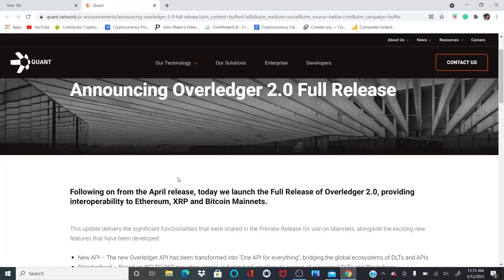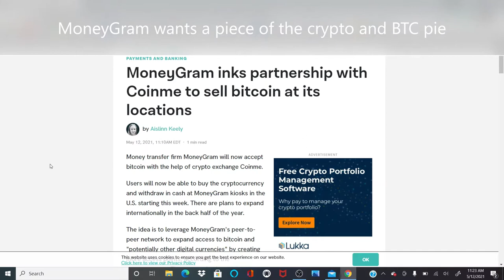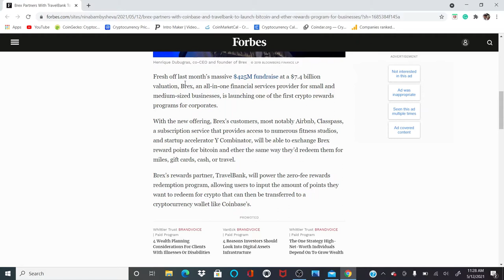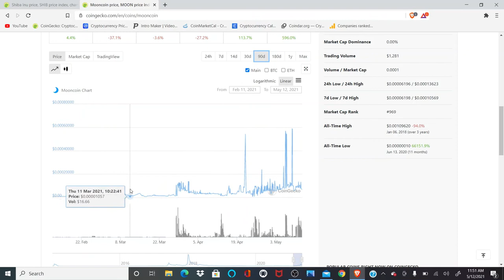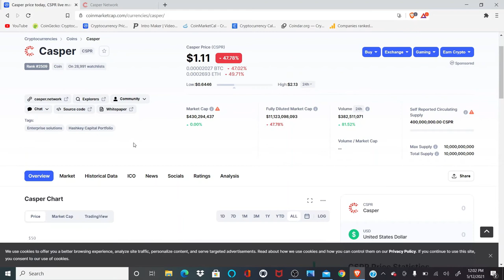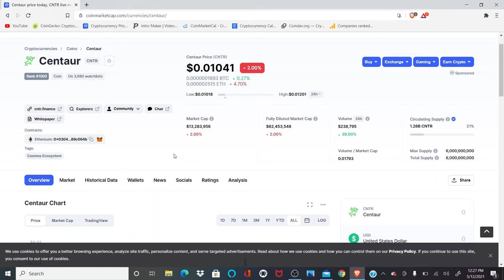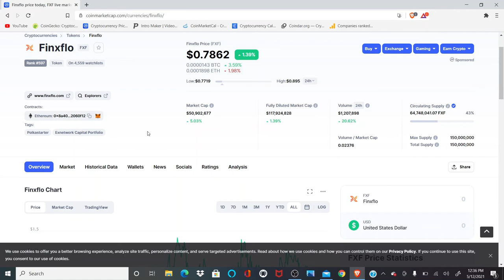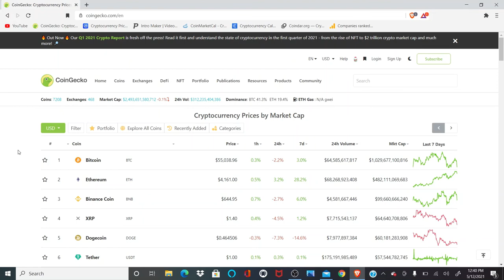Beware of Meme coins and Whale or VC manipulation. Bullish crypto projects with unimaginable gains.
We take a look at trends made to manipulate and take your money. Not just dumb money, but smart money, wants YOUR MONEY$$$$. Meme coin crypto warning.  I revealed my top ten most bullish coins for insane gains for 2021. Quant update. Alpha update.